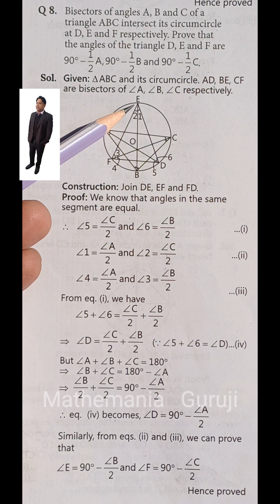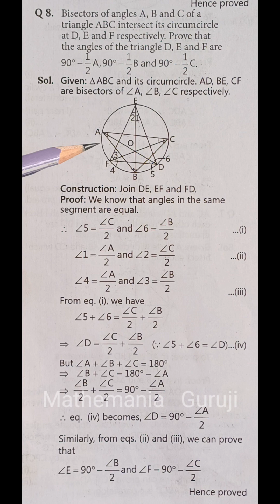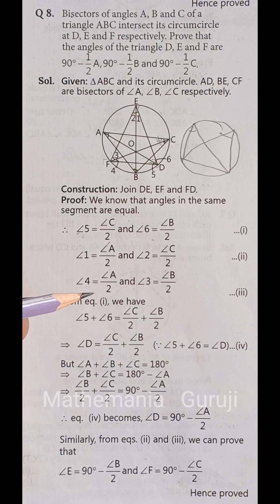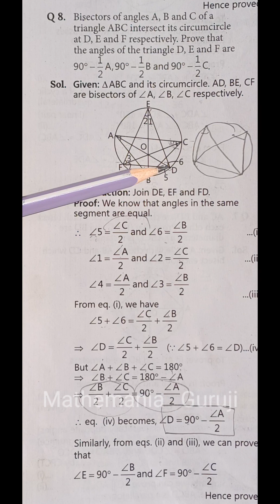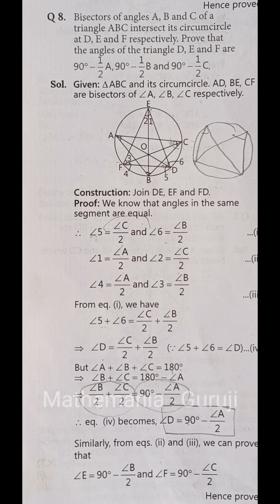Bisectors of angles ∠A,∠B and ∠C of a triangle ABC intersect its circumcircle at D,Eand F respective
Bisectors of angles ∠A,∠B and ∠C of a triangle ABC intersect its circumcircle at D,E and F respectively. Prove that the angles of the triangle DEF are
90∘−12∠A,90∘−12∠B and 90∘−12∠C

Solution

It is given that BE is the bisector of ∠B.

∴∠ABE=∠B2

However, ∠ADE=∠ABE (Angles in the same segment for chord AE)

∴∠ADE=∠B2

Similarly,∠ACF=∠ADF=∠C2 ( Angle in the same segment for chord AF)

∠D=∠ADE+∠ADF

=∠B2+∠C2

=12(∠B+∠C)

=12(180∘−∠A)

=90∘−12∠A

Similarly, it can be proved that

∠E=90∘−12∠B

∠F=90∘−12∠C